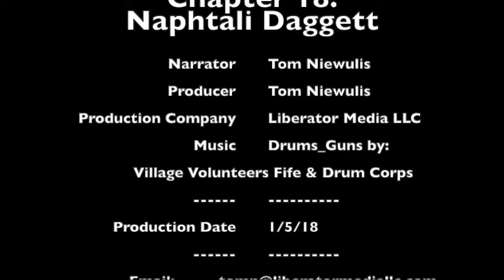Chaplains and Clergy of The Revolution: Chapter 18 - Naphtali Dagget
Chapter 18:  Naphtali Dagget
— President of Yale College. — Professor of Divinity in Yale College. —The College broken up. —Invasion of Tryon. —Terror of the Inhabitants. —A Company of a Hundred Young Men raised to resist Him. —Dr. Dagget and his Black Mare. —Advances alone to Reconnoiter. —The Fight. —The Retreat. —Dr. Dagget refuses to run. —Interview with the British Officer. —Forced to guide the Column. —Brutal Treatment. —Rescued by a Tory. —His Sickness. —Death

Naphtali Dagget is one on the most remarkable of these clergy. Considering the odds against him with the army of Tryon, he stands alone fighting over 2,500 British troops.

Dr. Dagget lives that which he has taught regarding the extensibility of the Gospel regarding resisting tyranny. Furthermore, he is stabbed and castigated for his willingness to hold true to his principles.

The Book
The Chaplains and Clergy of the Revolution is the Historical Fact that Christianity (see the link at the end) is the root of our American Heritage and a key factor in the inspiration of the Revolution. God governance is God's governance and the Citizenry understood this. Those that were Chaplains and Clergy were not just religious mouth pieces. NO, They were warrior Patriots that spoke first the Word of God and then the musket or sword.

I am reading this book as if to my Grandchildren. My great  hope is that parents and Grandparents would do the same. I hope and pray more that Pastors would be in these tumultuous times as the same that these Founding Clergy and Chaplains were.

Let us all learn and act according to the Blessing and examples they set for US in our Foundation.

Table of Contents:
You can find the other chapters of the book by following the highlighted link to the Table of Contents